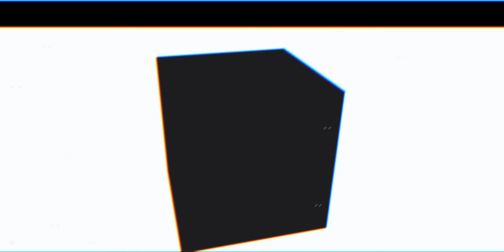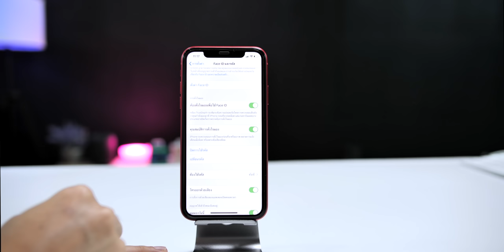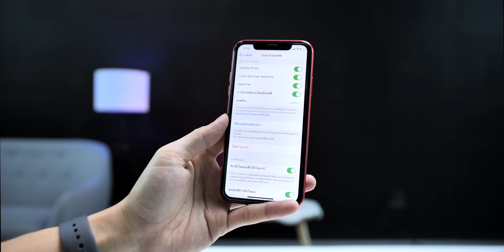วิธีทำให้ iPhone ที่ใช้ Face ID ปลดล็อกผ่านหน้ากากอนามัยได้ - (Unlock Face ID while wearing Mask )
อัปเดต 28 มกราคม 2022 : iOS 15.4 จะเพิ่มฟีเจอร์นี้ให้ผู้ใช้ iPhone 12 และใหม่กว่า ปลดล็อคได้เลย

สอนวิธีทำให้ iPhone Face ID ปลดล็อคได้ แม้ใส่หน้ากากอนามัย (Unlock Face ID while Wearing Mask ) มีขั้นตอนอย่างไรบ้าง? ทำอย่างไรให้ง่ายและใช้ได้และหน้ากากแบบไหนใช้ได้บ้าง?
ขอบคุณ @spin9